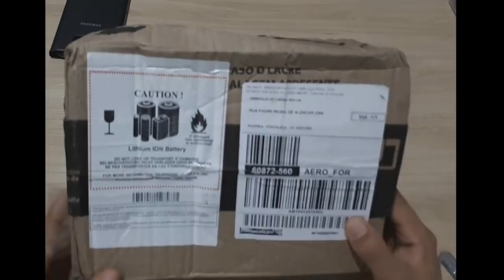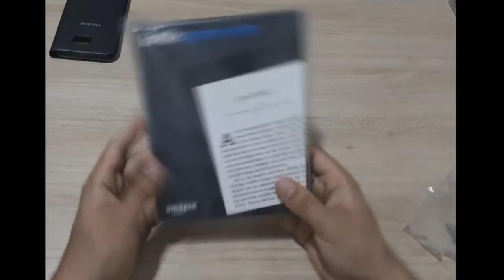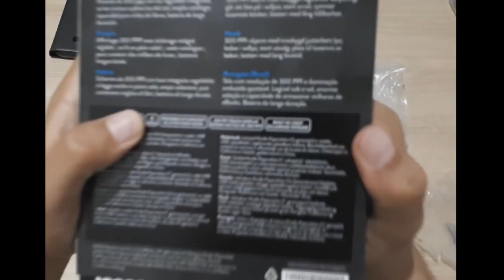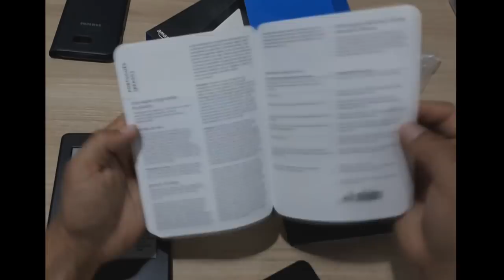Comprei um Kindle Paperwhite na Black Friday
Sobre a minha experiência de compra de um Kindle paperwhite.  Comprei durante a Black Friday da amazon br e chegou hoje.